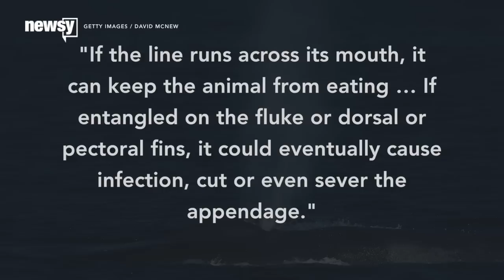Search Resumes For Blue Whale Tangled In Fishing Line - Newsy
Rescue crews are looking for a blue whale that was seen Friday tangled in hundreds of feet of commercial fishing line off the California coast.